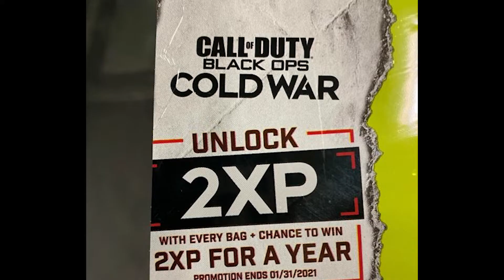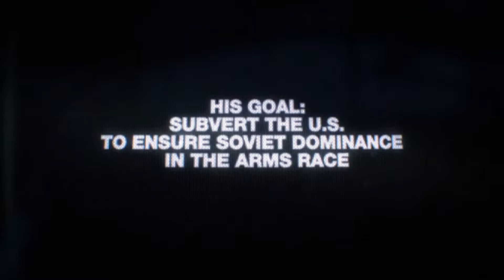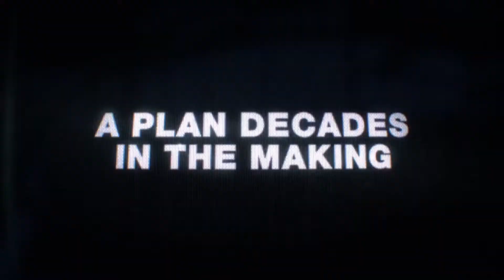🚨CONFIRMADO🚨 CALL OF DUTY: COLD WAR - Analisis de Trailer ¿Cual sera la trama de este nuevo titulo?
Les traigo un nuevo video sobre lo ultimo de call of duty black ops cold war el nuevo titulo. Espero les guste

🌟🌟🌟Visita mis paginas:
💕SUBSCRIBETE A MI CANAL